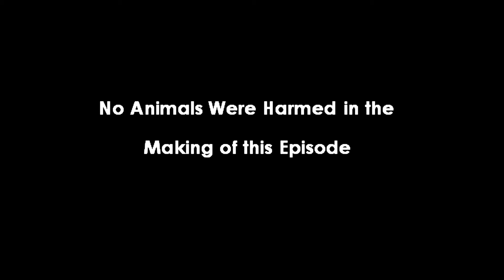(BITTERBACKPACK) CHICKEN CARCUS CIRCUS (MONTAGE)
(BITTERBAKPAK) Presents 'Chicken Carcus Circus' a Band of Board Brothers hitting the Slopes in Style. A mix of Skiing & Snowboarding clips Filmed by Fredriko Snowdriko, Edited by Ralpho Martino & mashed up into a Montage.